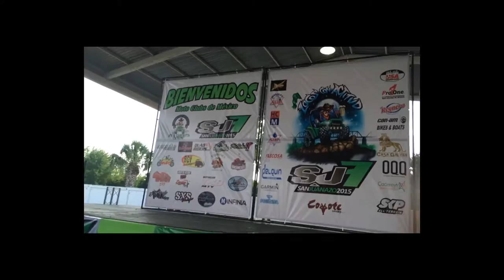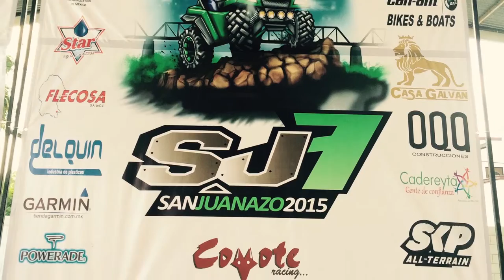Promo hacia SJ 7, 03